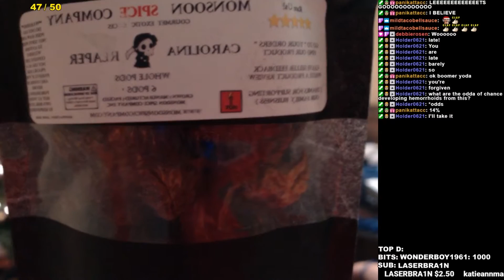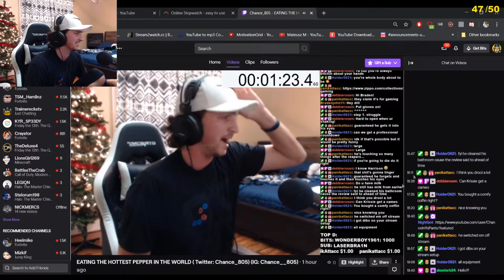CHANCE EATS THE HOTTEST PEPPER IN THE WORLD